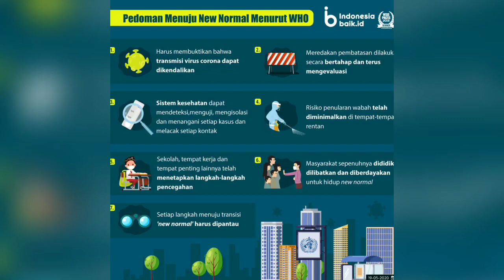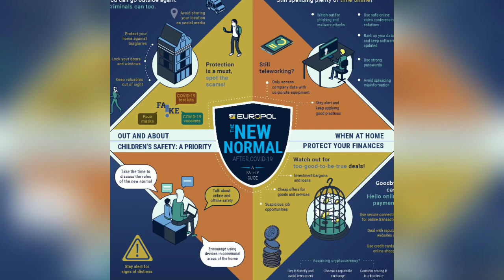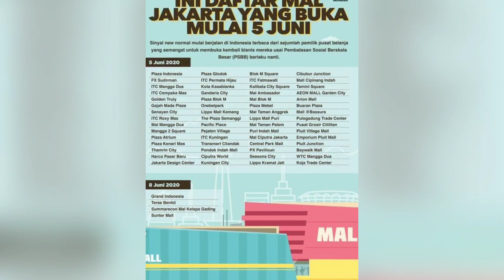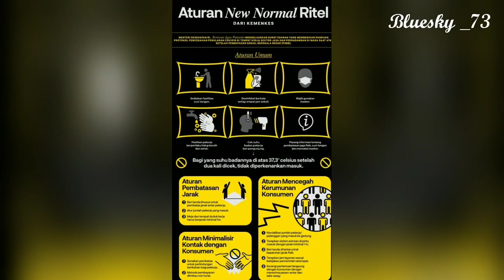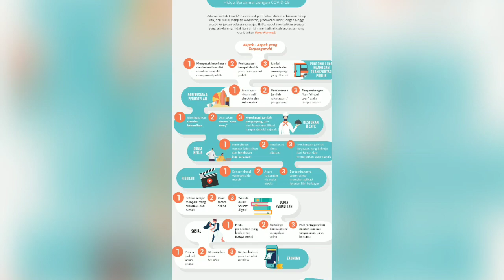BERSIAP UNTUK "NEW NORMAL"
Indonesia bersiap memasuki era new normal di mana masyarakat bisa beraktivitas di luar rumah di tengah wabah virus corona Covid-19. Meski begitu perlu dipastikan agar tidak tertular, bisa dengan mengunduh aplikasi ini.

Juru Bicara Pemerintah untuk Penanganan Covid-19 Achmad Yurianto mengungkap satu-satunya cara jitu yang dapat dilakukan untuk melawan pandemi Covid-19 sebelum vaksin ditemukan adalah menerapkan pola hidup normal dengan cara baru (new normal).
"Sampai saat ini para ahli di seluruh dunia masih bekerja keras untuk betul-betul bisa memahami tentang virus ini. Sehingga kemudian bisa ditemukan obat yang terpilih dan vaksin yang bisa digunakan untuk memunculkan kekebalan.

Panduan pencegahan Covid-19 di tempat kerja

"Buku Serba Covid, Cegah Covid-19 Sehat untuk Semua" yang diterbitkan oleh Badan Pengelola Obat dan Makanan (Badan POM), ada beberapa tips yang diberikan.

Hindari pertemuan sosial dan jaga jarak fisik minimal 1 meter

Gunakan masker

Pastikan tempat kerja memiliki ventilasi yang baik

Cuci tangan sesering mungkin memakai sabun dan air yang mengalir selama minimal 20 detik

Bila perlu, gunakan hand sanitizer berbasis alkohol

Jaga kebersihan area kerja dan lakukan disinfeksi berkala

Bila sakit, bekerjalah dari rumah

Meludah, batuk atau bersin memakai tisu dengan menutup seluruh hidung dan mulut

Bungkus tisu bekas pakai ke dalam kantung plastik sebelum dibuang ke tempat sampah tertutup.

Panduan lengkap penerapan new normal oleh perusahaan

Dalam laman sehatnegeriku.kemkes.go.id dijelaskan, jika ada pekerja esensial yang harus tetap bekerja selama PSBB berlangsung, harus menaati protokol berikut:

Di pintu masuk tempat kerja lakukan pengukuran suhu dengan menggunakan thermogun, dan sebelum masuk kerja terapkan Self Assessment risiko Covid-19 untuk memastikan pekerja yang akan masuk kerja dalam kondisi tidak terjangkit Covid-19.

Pengaturan waktu kerja tidak terlalu panjang (lembur) yang akan mengakibatkan pekerja kekurangan waktu untuk beristirahat yang dapat menyebabkan penurunan sistem kekebalan/imunitas tubuh.

Untuk pekerja shift:

Jika memungkinkan tiadakan shift 3 (waktu kerja yang dimulai pada malam hingga pagi hari)

Bagi pekerja shift 3 atur agar yang bekerja terutama pekerja berusia kurang dari 50 tahun

Mewajibkan pekerja menggunakan masker sejak perjalanan dari/ke rumah, dan selama di tempat kerja

Mengatur asupan nutrisi makanan yang diberikan oleh tempat kerja. Pilih buah-buahan yang banyak mengandung vitamin C seperti jeruk, jambu, dan sebagainya untuk membantu mempertahankan daya tahan tubuh. Jika memungkinkan pekerja dapat diberikan suplemen vitamin C

Memfasilitasi tempat kerja yang aman serta sehat, higiene dan sanitasi lingkungan kerja

Memastikan seluruh area kerja bersih dan higienis dengan melakukan pembersihan secara berkala menggunakan pembersih dan desinfektan yang sesuai (setiap 4 jam sekali). Terutama pegangan pintu dan tangga, tombol lift, peralatan kantor yang digunakan bersama, area dan fasilitas umum lainya.

Menjaga kualitas udara tempat kerja dengan mengoptimalkan sirkulasi udara dan sinar matahari masuk ruangan kerja, pembersihan filter AC.

Sarana cuci tangan

Menyediakan lebih banyak sarana cuci tangan (sabun dan air mengalir).

Memberikan petunjuk lokasi sarana cuci tangan

Memasang poster edukasi cara mencuci tangan yang benar.

Menyediakan handsanitizer dengan konsentrasi alkohol minimal 70 persen di tempat-tempat yang diperlukan (seperti pintu masuk, ruang meeting, pintu lift, dan lain-lain)

Pembentukan Tim Penanganan Covid-19 di tempat kerja yang terdiri dari Pimpinan, bagian kepegawaian, bagian K3 dan petugas Kesehatan yang diperkuat dengan Surat Keputusan dari Pimpinan Tempat Kerja

Pimpinan atau pemberi kerja memberikan kebijakan dan prosedur untuk pekerja melaporkan setiap ada kasus dicurigai Covid-19 (gejala demam atau batuk/pilek/nyeri tenggorokan/sesak nafas) untuk dilakukan pemantauan oleh petugas kesehatan.

Tidak memperlakukan kasus positif sebagai suatu stigma.

Olahraga bersama sebelum kerja dengan tetap menjaga jarak aman, dan anjuran berjemur matahari saat jam istirahat.

Makan makanan dengan gizi seimbang.

Hindari penggunaan alat pribadi secara bersama seperti alat sholat, alat makan, dan lain lain.